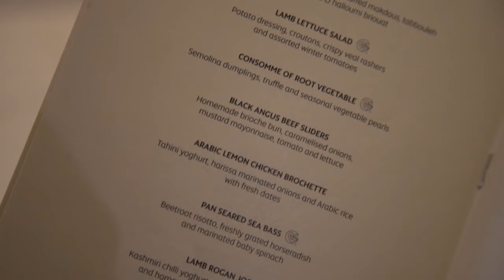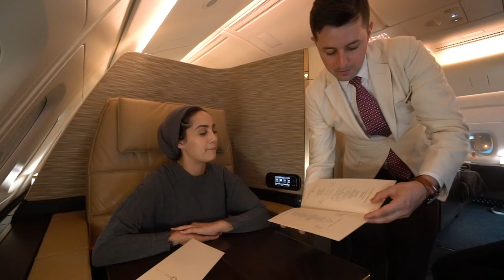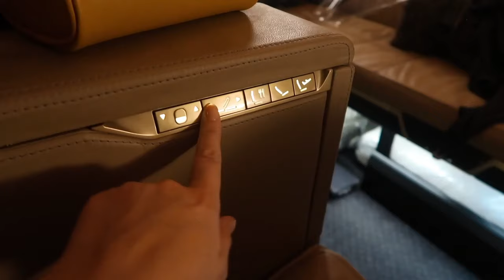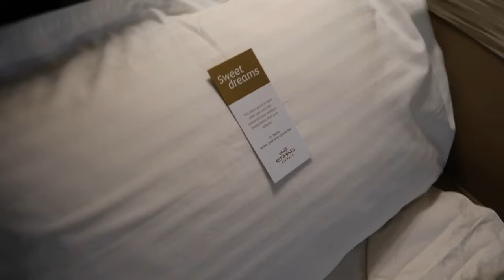$6,000 FIRST CLASS ETIHAD REVIEW تجربة الدرجة الأولى على متن طيران الاتحاد